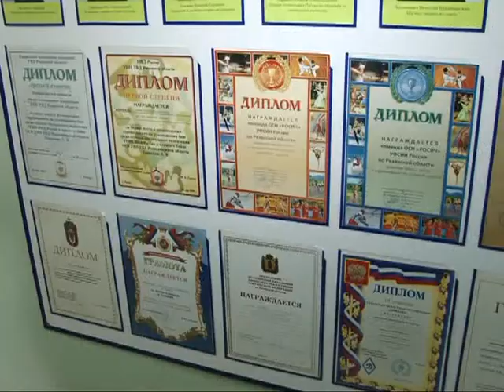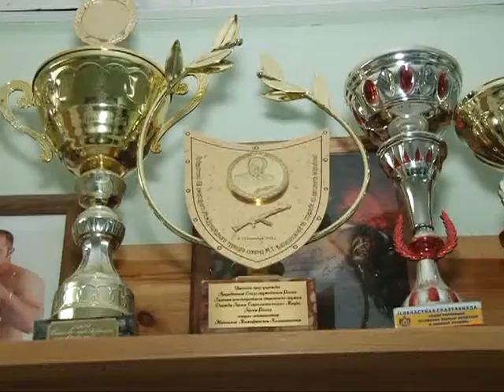Вызов принят 18.09.14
Вместо ценных вещей пришлось делить срок,- участники разбойного нападения и убийства услышали приговор суда. По-взрослому отдохнули, придется также и расплачиваться,- троим молодым людям придется ответить за издевательство над девушкой. Трезв как стеклышко,- любопытные кадры рейда «пьяный водитель».